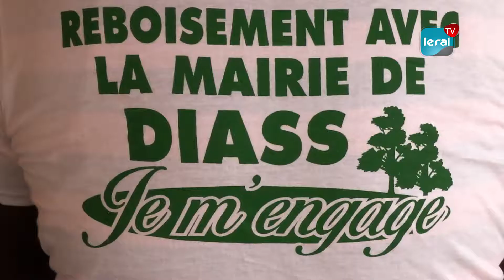Diass Commune verte/Démarrage de la campagne de reboisement: 1150 plants répartis dans 17 villages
La campagne de reboisement a été lancée ce lundi avec mille cent cinquante (1150) plants qui seront partagés dans dix sept (17) villages de la commune de Diass par le maire,  Mamadou Ndione.  A l'en croire,  l’objectif est de faire de Diass une commune verte, ceci pour endiguer les effets de la pollution atmosphérique, non sans évoquer des stratégies de suivi.